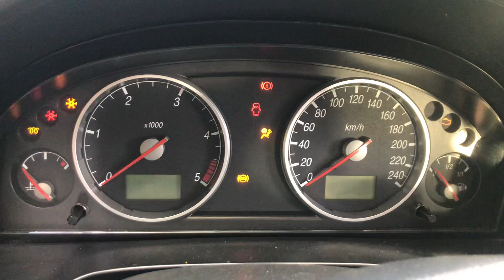Разборка Ford - Mondeo 3 2000-2007, 2 (VIN: WF0WXXGBBW1C02125) 38271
Основные характеристики:
Год выпуска: 2002
Двигатель: D6BA1C02125
Объём двигателя: 2
Тип двигателя: Дизель
Коробка передач: КПП 5-ст.мех.(МКПП)
Кузов: Универсал
Смотри каталог запчастей Ford - Mondeo 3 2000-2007 на :
⏰ Режим работы колл-центра:
08:00 – 20:00 – ежедневно